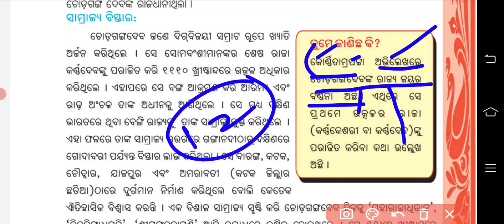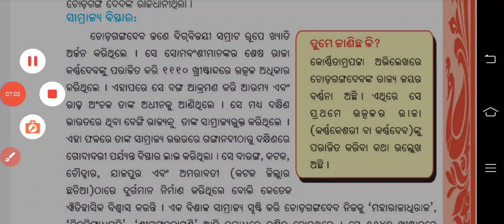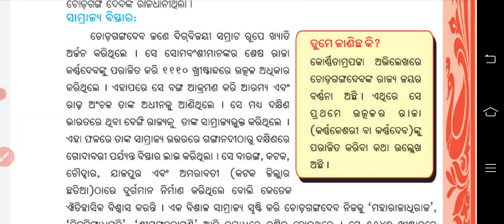Class 7 History Chapter 1 Part 11 odia medium